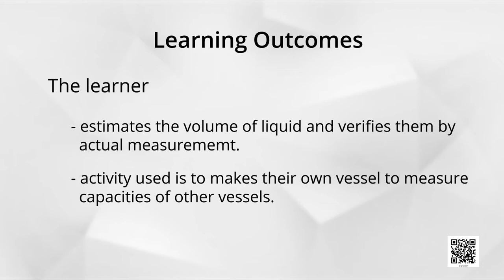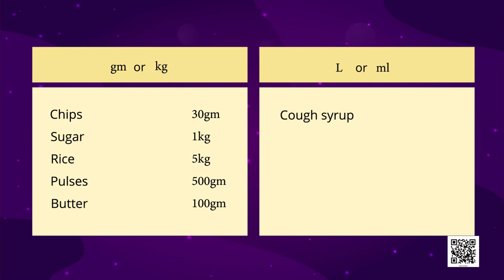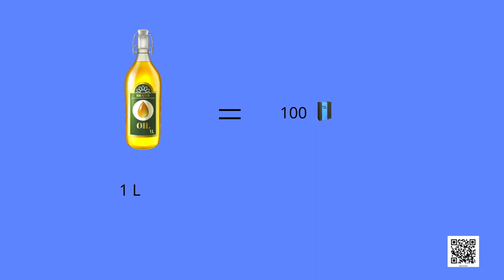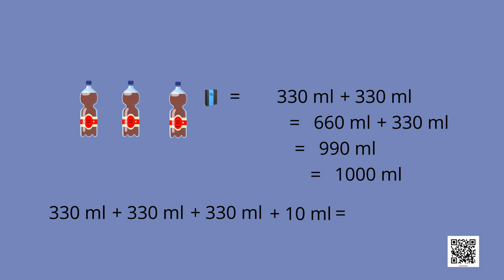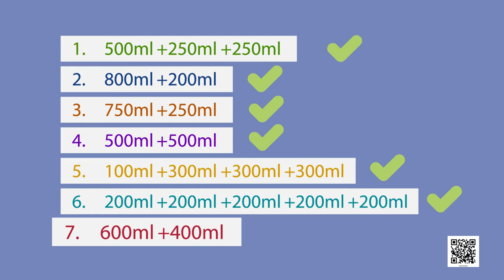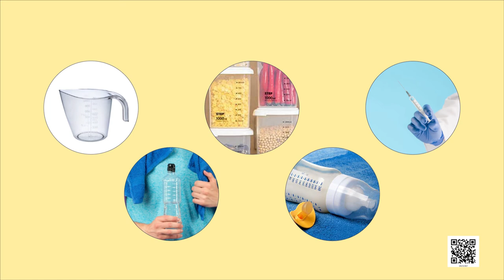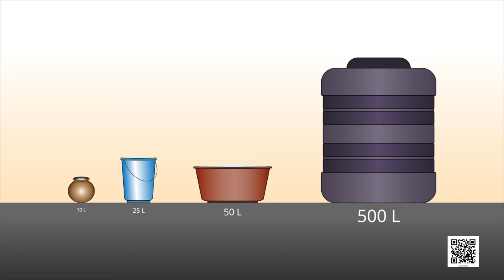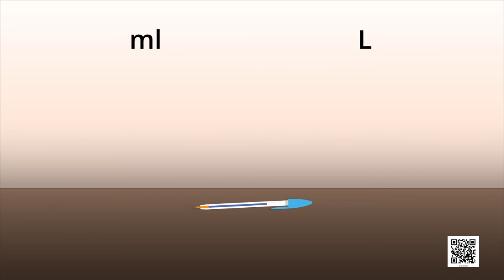Class 4 Maths Chapter 7 'Jugs And Mugs' (full chapter) cbse ncert